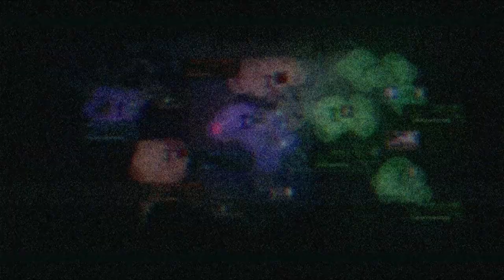Armored Core Verdict Day (Ja) Story Mission 04-1 1st-Time S Rank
Story Mission 04-1
First-time S rank

Armored Core Verdict Day (2013) (Japanese) - FROM SOFTWARE